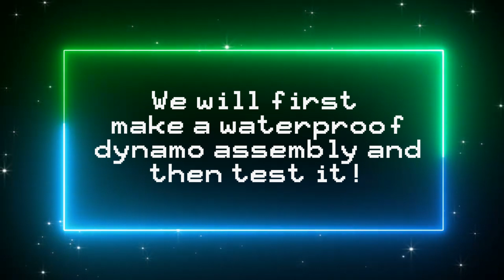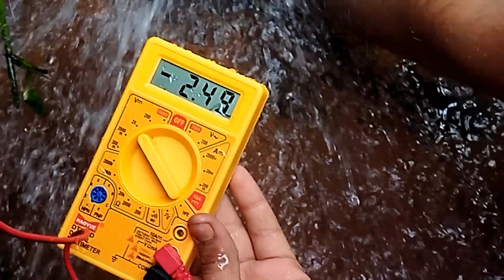We Generated 2.6 Volts 💪| Free Energy ⚡| घर पर बिजली | Part 2